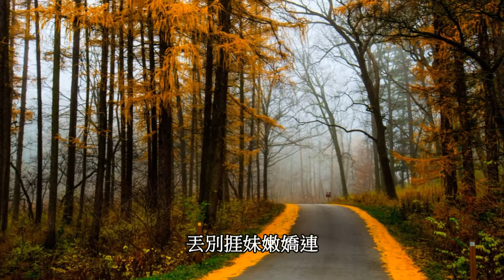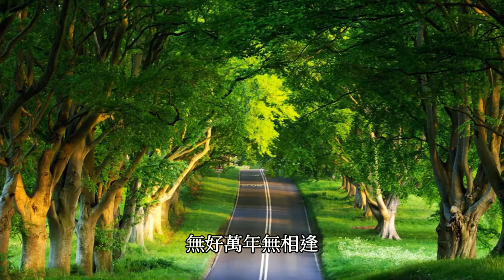客家山歌 ( 饒平調 )：王鳳珠 - 車容歌 ( Ride Out )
詞曲/許時烺
編曲/欒克勇
演唱/王鳳珠
Jaoping  Hakka Song : Ride Out
Lyrics / Composer :  XU Lang.
Arranger / Luan grams Yong.
Singer : Fengzhu Wang.
Video edited by Skyler Liu.
歌詞：
一里車容廟之前
哥今出門盡叮嚀
慌慌忙忙想出去
丟別捱妹嫩嬌連

二里車容馬坑頭
哥今出門妹就愁
慌慌忙忙想出去
丟別捱妹大路頭

三里車容營前宮
牛郎織女在西東
有好對面來相會
無好萬年無相逢

四里車容下黃圩
哥今出門興糾糾
慌慌忙忙想出去
還有事情講盲秋

五里車容谷石圩
哥今出門興糾糾
慌慌忙忙想出去
幾多事情在心頭

六里車容官坡頭
哥今出門妹就愁
慌慌忙忙想出去
毋得天開見日頭